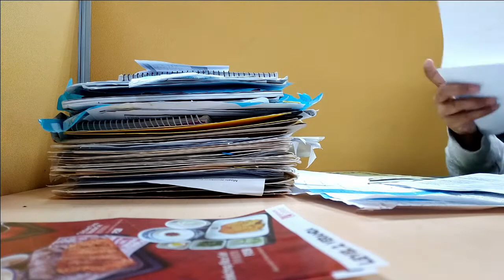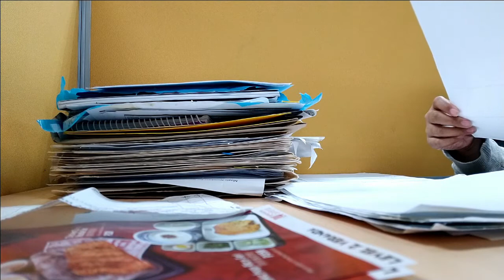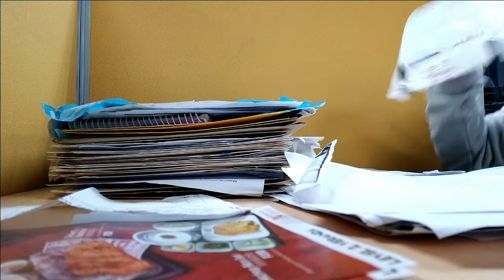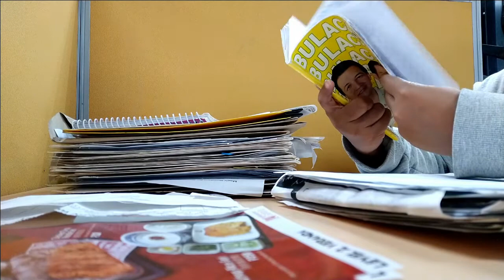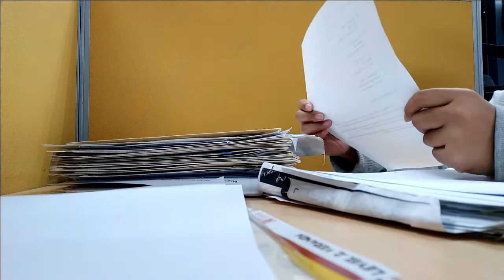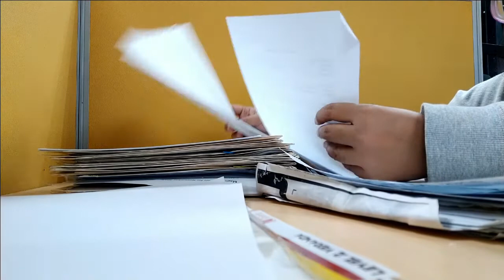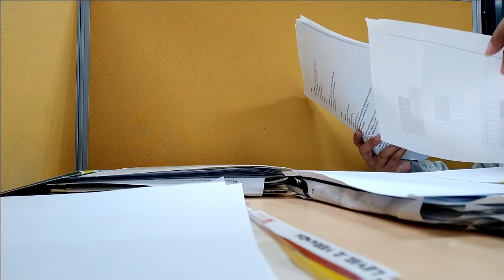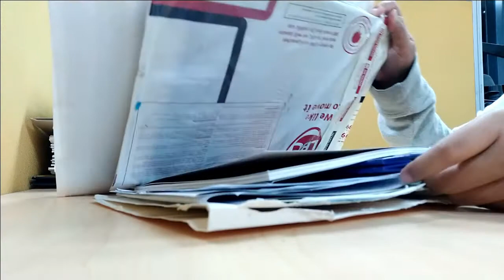Amateurish ASMR - Office Setting *Filing and Sorting Documents *No Talking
Amateurish ASMR aims to provide a natural ASMR experience with little to no editing.

This video is in an office setting, filing documents and random stuff in a workplace. There will be slight whispers from other workers in the background as well, but no actual talking into the mic.

No deliberate tapping, touching, crumpling etc.

Everything else: TBA